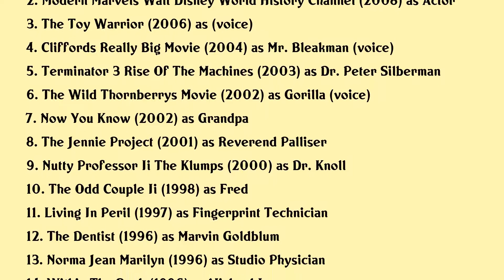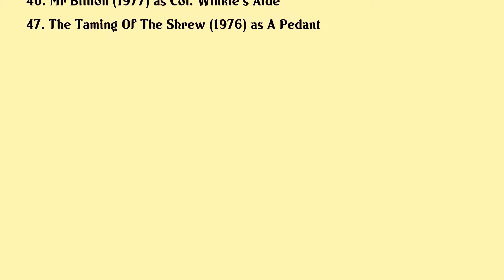Earl Boen Movies list Earl Boen| Filmography of Earl Boen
Earl Boen Full Movies List Filmography of Earl Boen

Latest movies of Earl Boen are:

1. Modern Marvels American Steel Built To Last
2. Modern Marvels Walt Disney World History Channel
3. The Toy Warrior
4. Cliffords Really Big Movie
5. Terminator 3 Rise Of The Machines
6. The Wild Thornberrys Movie
7. Now You Know
8. The Jennie Project
9. Nutty Professor Ii The Klumps
10. The Odd Couple Ii
11. Living In Peril
12. The Dentist
13. Norma Jean Marilyn
14. Within The Rock
15. Gordy
16. A Pinky And The Brain Christmas
17. The Companion
18. The Magic Flute
19. Terminator 2 Judgment Day
20. Guilty As Charged

Complete list of movies acted by Earl Boen are in this video.

Please Comment down your favorite movie of Earl Boen